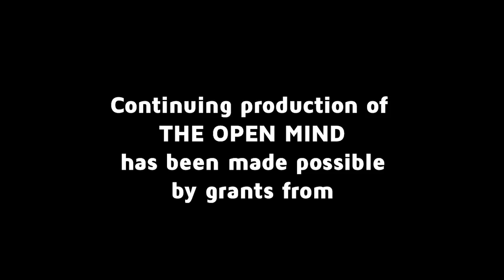Stephanie DeGooyer on The Open Mind: Protecting the Rights of Immigrants and Refugees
On this week’s episode of The Open Mind, we welcome Stephanie DeGooyer, co-author of “The Right to Have Rights.” The title of the book comes from a phrase used by refugee and activist, Hannah Arendt, in a 1949 article and again in her 1951 book “The Origins of Totalitarianism.” At the time, Arendt was critiquing the idea of inalienable rights when human rights were becoming an idea just after World War II. Now, DeGooyer and others have compiled a collection of essays that examine Arendt’s ideas in our age of mass deportations, Muslim bans, refugee crises and extra-state war.

In our conversation with DeGooyer, we discuss the application of Arendt’s “Right to Have Rights” today, and what it means to be a human. DeGooyer examines Arendt’s idea that one is truly human when at their most vulnerable. When you are “a stateless refugee who’s been cast out of your only country of origin and nobody will receive you,” what rights are human rights? DeGooyer states that “The real blindness [in the refugee crisis] is a failure to act in the interest of the world, [and instead] in the interest of the country for short-term receipt of power.”

In terms of a solution, DeGooyer insists that we must raise the quotas on how many newcomers we allow into our country, in addition to reassessing our fraught idea of nativism, that birth determines your citizenship. This will help us see the borders of our community differently, and recognize people who have been here, who are part of this country, who give to it, and who build communities. If not, DeGooyer gives us chilling context to our current refugee crises, stating that “history will judge this moment the way that we judge the way America turned around that boat full of nine hundred Jewish refugees.”